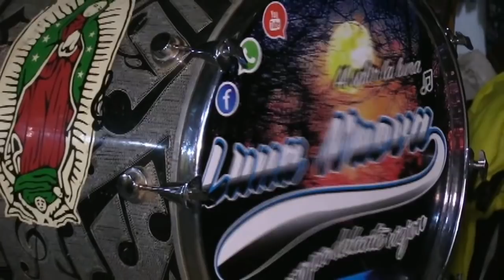INICIANDO LA FIESTA, AYOQUEZCO DE ALDAMA, MAYORDOMÍA 2020.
FERIA ANUAL 2020.